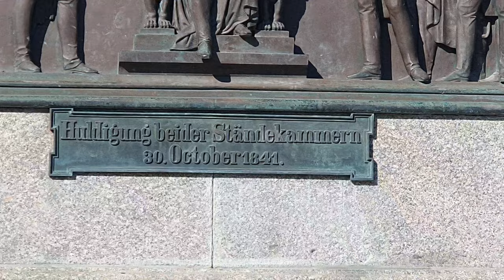Stuttgart Germany 🇩🇪 Feb 2022 [4K-UHD] walking Tour Hauptbahnhof - Königsstraße - Neues Schloss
The New Palace is an 18th-century Baroque palace in Stuttgart and is one of the last large city palaces built in Southern Germany. The palace is located in the on the Schlossplatz in front of the Jubiläumssäule column and Königsbau.

Owner: Baden-Württemberg

Town or city: Stuttgar

Stuttgart, capital of southwest Germany’s Baden-Württemberg state, is known as a manufacturing hub. Mercedes-Benz and Porsche have headquarters and museums here. The city is filled with greenspaces, which wrap around its center. Popular parks include the Schlossgarten, Rosensteinpark and Killesbergpark. Wilhelma, one of the largest zoos and botanical gardens in Europe, is just northeast of Rosenstein Castle.

Elevation: 245 m

Weather: 2°C, Wind SE at 5 km/h, 47 % Humidity weather.com

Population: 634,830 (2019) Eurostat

Local time: Tuesday 21:46

District: Stadtkreis